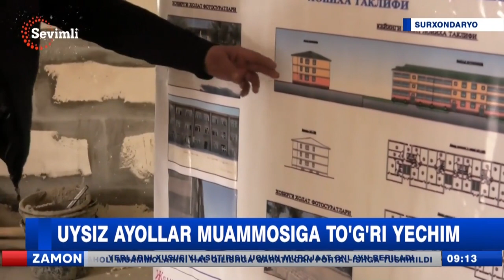Afrosiyob mahallasi Binokor ko‘chasida 3 qavatli uy-joylarda olib borilayotgan qurilish ishlari